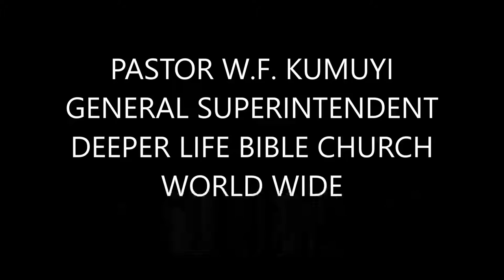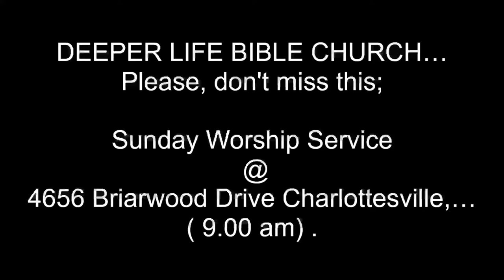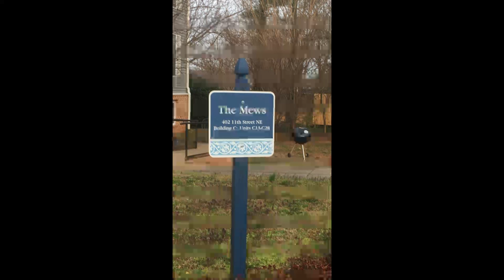THE FINAL END TIME PROPHESY IN DANIEL - PAS W F KUMUYI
4656 Briarwood Drive Charlottesville, VA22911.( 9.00 am) .

344823#

1)The principle of Achievement and Productivity By Pastor W.F. Kumuyi

2) Also this books : Discipleship Class and Convert